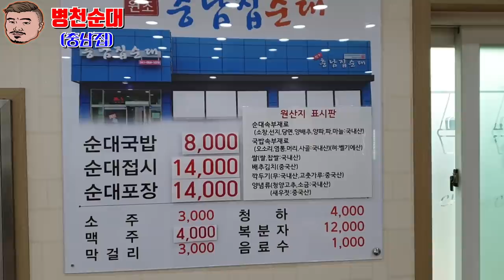천안 병천순대맛집 충남집 병천순대+순대국밥 먹방 Eatingshow Mukbang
라이브방송중 가장 추천이많았던 충남집을 가봤습니다
개인적으로 순대국밥 국물이 가장 마음에들더군요~